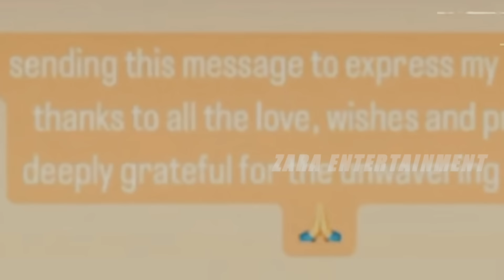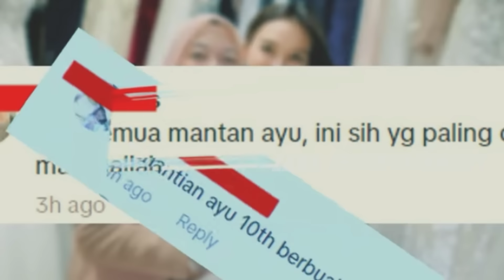🔴 DITEMANI CAMER - AYU TINGTING FITTING BAJU ALA JEPANG & PRINCESS, HARGANYA BIKIN MELONGO